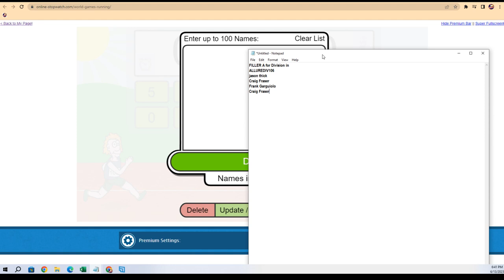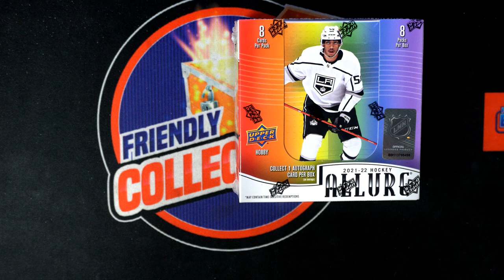2021 22 Upper Deck Allure Hockey FILLER